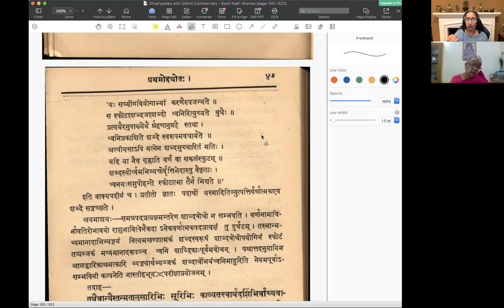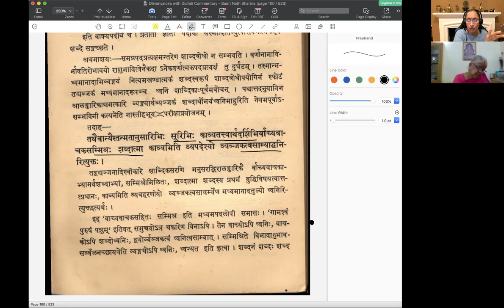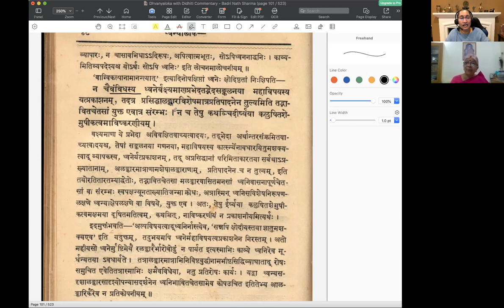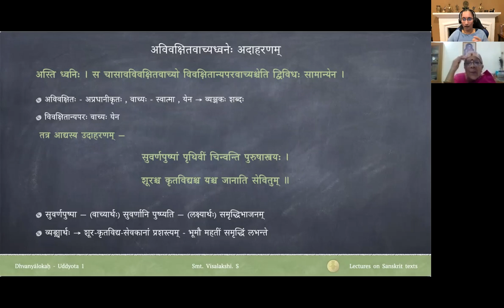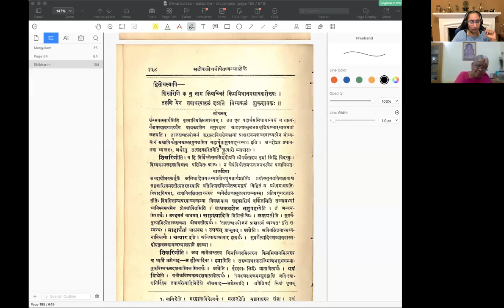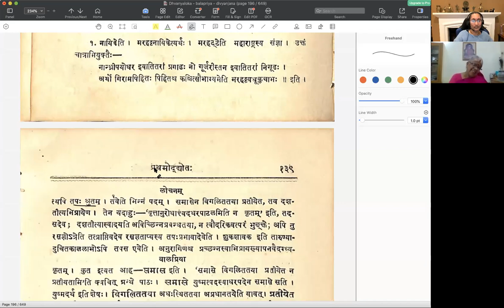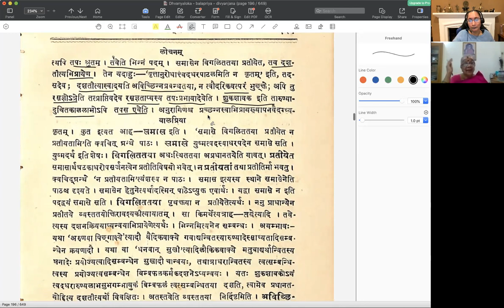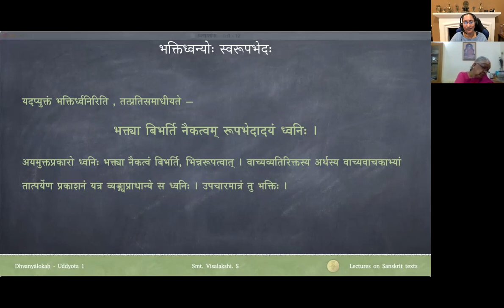ध्वन्यालोकः - प्रथमोद्द्योतः - पाठः १२ (Tamil Lecture)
Uddyota 1

पाठः १२ — अभाववादिमतनिरासस्य सङ्क्षेपः, ध्वनेः द्वौ प्रभेदौ